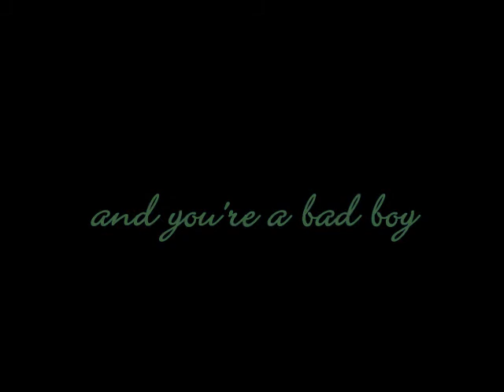Free Falling (Tom Petty) - Acoustic ft Duane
It's the song Free Falling by Tom Petty sung as a duet by Duane and Dawnie B.  -with lyrics-
Duane invited me on this one.  So I got out my acoustic and obliged.
The footage was mine.  They're lovely recaps from hiking adventures on Maui.